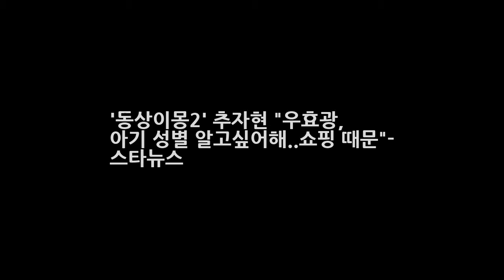동상이몽2 추자현 우효광 아기 성별 알고싶어해..쇼핑 때문- 스타뉴스 DKO 뉴스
사진제공=SBS 배우 추자현이 남편 우효광이 뱃속 아기의 성별을 빨리 알고 싶어 한다고 털어놨다. 25일 오후 방송될 SBS 예능 프로그램 동상이몽 시즌2 - 너는 내 운명(이하 동상이몽2)에서는 나 홀로 한국 마트 쇼핑에 나선 쇼핑왕 우효광의 이야기가 펼쳐진다. 앞서 진행된 촬영에서 입덧이 심한 추자현을 위해 보양식 만들기에 돌입한 우효광은 식재료를 사기 위해 아내 몰래 한국 마트로 향했다.